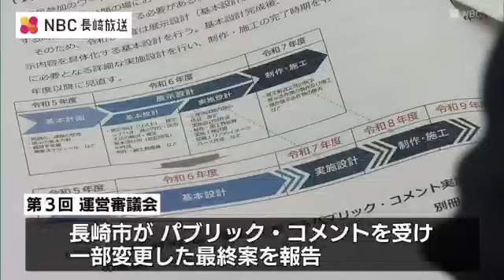展示リニューアル1年以上延期の長崎原爆資料館 基本計画の最終案提示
リニューアル時期が1年以上延期された長崎原爆資料館の展示更新について、長崎市は、運営審議会で基本計画の最終案を示しました。

戦争や核兵器の問題を自分事として捉え「どう行動するか」を問いかける展示を目指す原爆資料館展示リニューアルの基本計画。
パブリック・コメントを受けて一部変更された最終案が審議会で示されました。
市は「日本の戦争加害の歴史」の展示をめぐって市民団体から要望が相次いだことなどを受け、「丁寧に検討する必要がある」としてリニューアル完了の時期を2026年度以降に1年以上延期。

ことし夏には市民参加のワークショップを3回程度開くなどして広く意見を聴くとしています。
来年度の運営審議会では、展示構成や展示手法など基本設計の作成をめざします。